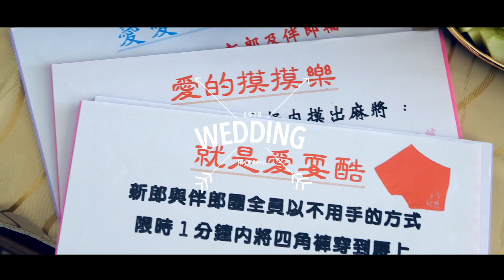Roy & Koren WEDDING PARTY 婚禮精華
拍攝團隊 MAP 攝影影像團隊
服務項目：婚禮拍攝記錄 自助婚紗外拍 商場活動拍攝 形象宣傳片拍攝
Line : orange1314100
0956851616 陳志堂